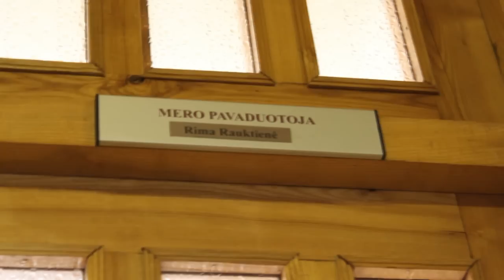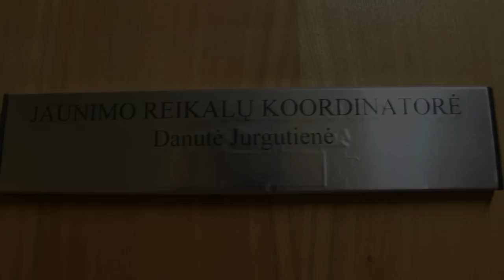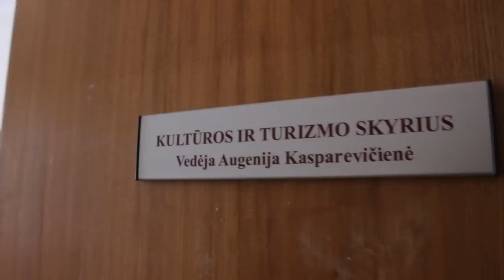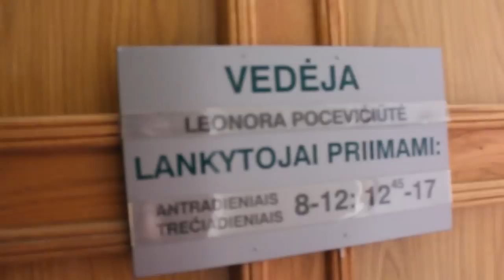Patsaunoris Sakių rajono savivaldybėje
Video : Laurynas Skeisgiela ir Lukas Keraitis
 Muzika : Napo